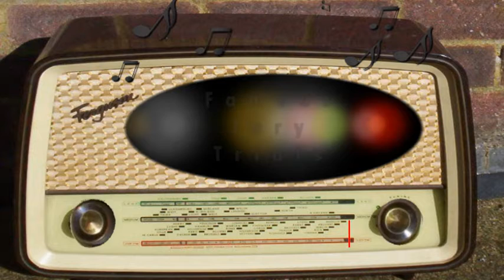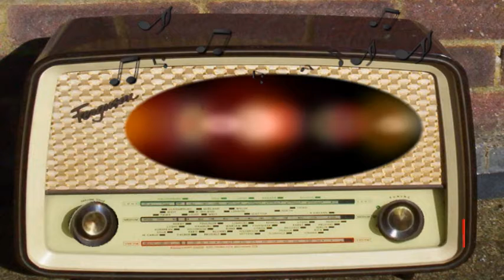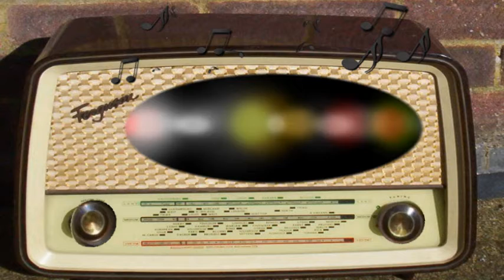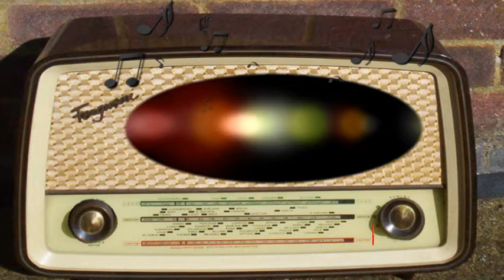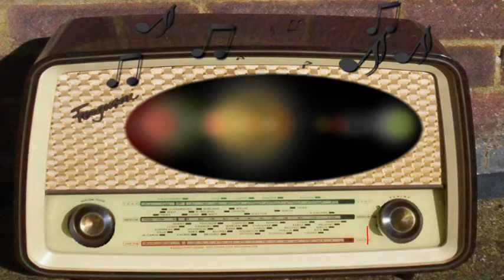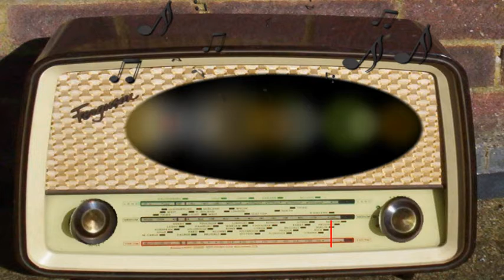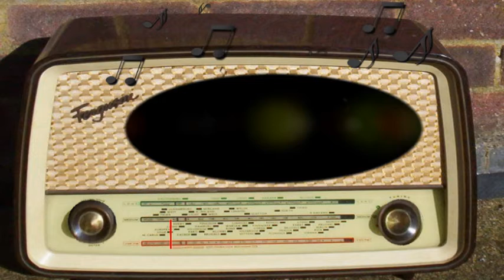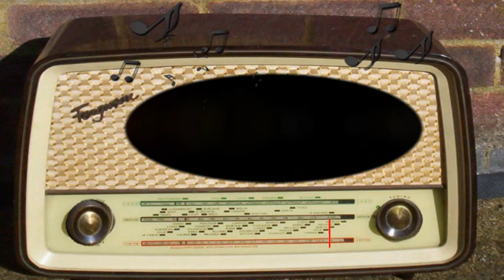Famous Jury Trials: People vs Clara Davis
People vs. Clara Davis.